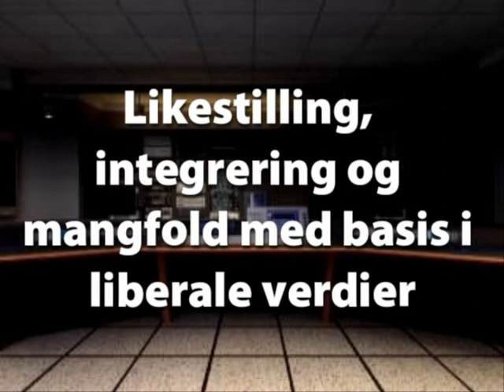Lars Gule og norske verdier.